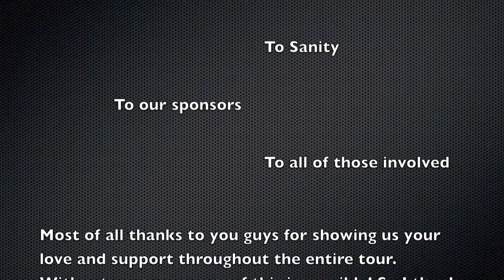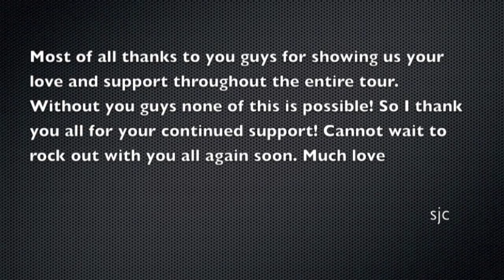SAM CLARK | Devastated Australian Tour Vlog #6